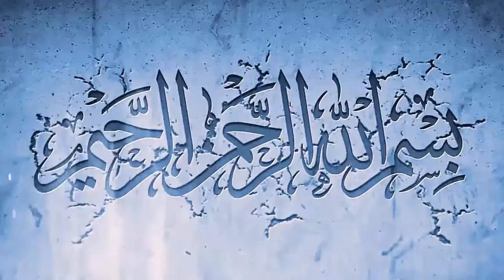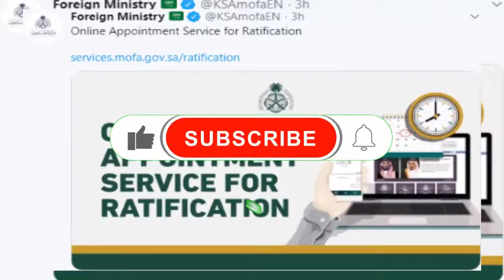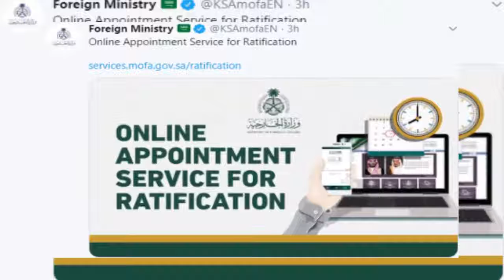latest news from Saudi Arabia today urdu 29-06-2020 - saudi arabia latest news today urdu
In this video,  saudi arabia latest news today urdu 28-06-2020 - آج 28 جون 2020 کي اہم خبريں you will watch saudi arabia latest news today urdu 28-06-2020 - آج 28 جون 2020 کي اہم خبريں